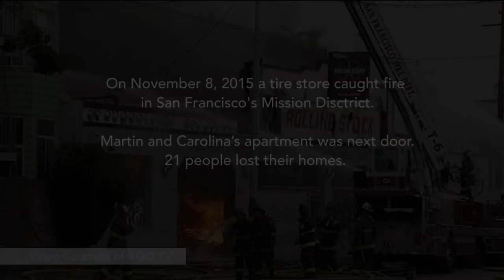COMPASS FAMILY SERVICES | Compassion message from Andrew Garfield - 2017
Compass Family Services has a comprehensive continuum of services to help support families who are homeless, or at risk of becoming homeless, including housing, shelter, mental health services, childcare, and more. Martin and Carolina and their two children, Carlo and Carolay, were stable and happy Compass clients - only needing our childcare services for their daughter. All of that changed one November morning when their apartment was lost in a tragic fire.

Compass Family Services staff immediately mobilized to help connect the family with a place to stay, as well as clothing and other basic needs items, until they were able to work with staff to secure permanent housing. Teachers at Compass Children’s Center noticed that Carolay was having a hard time at school and referred the family to Compass Clinical Services. Therapists worked with Carolay and her family, and the family began to recover from the trauma of homelessness and losing everything, and to rebuild their lives.

Compass Family Services helps over 5,000 children and parents each year. to learn more about Compass Family Services and our work to end family homelessness in San Francisco.

Special thanks to Andrew Garfield and Broad Green Pictures